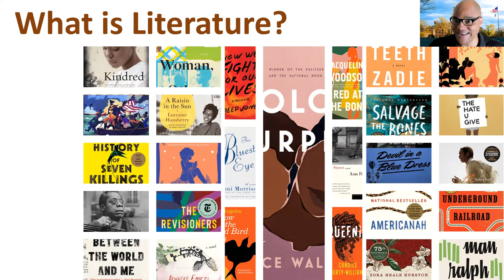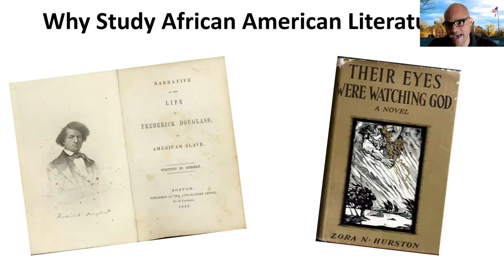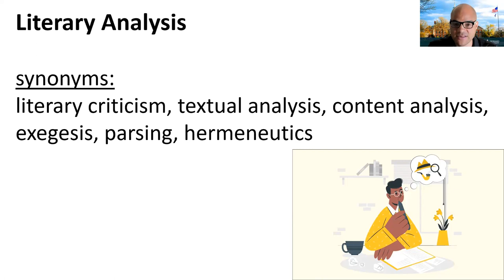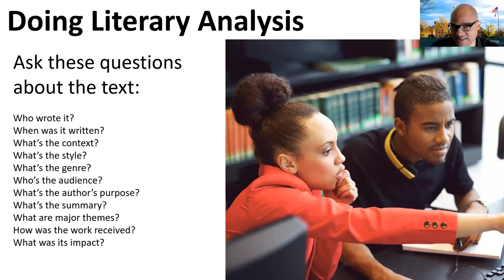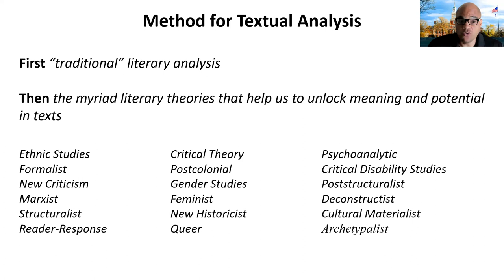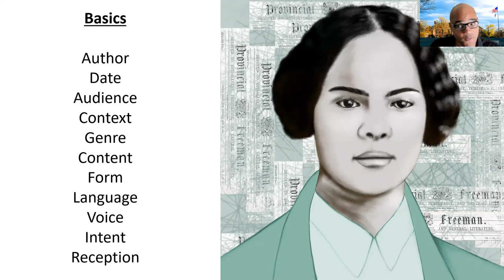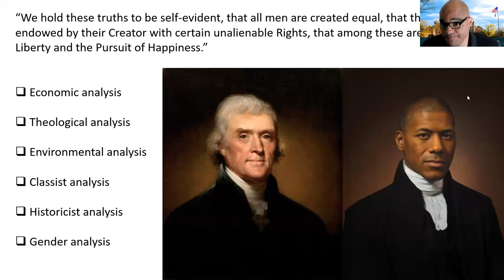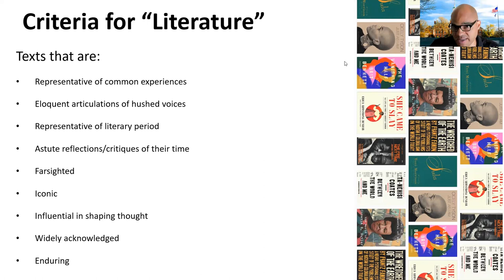What is Literature and How Do You Study It?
Dr. Benjamin Baker lectures on literary analysis